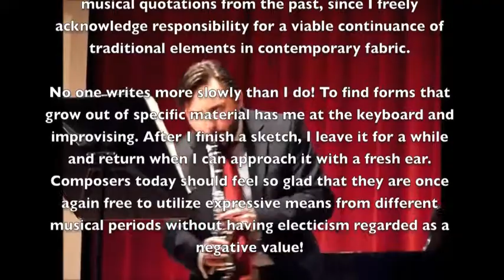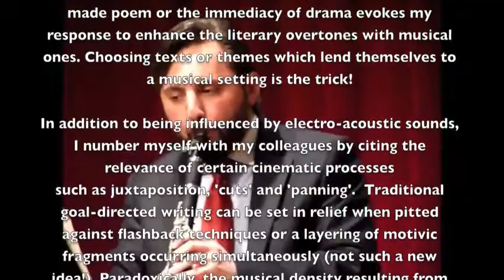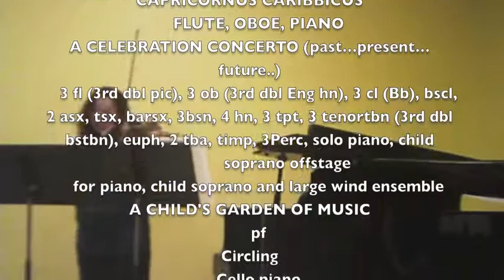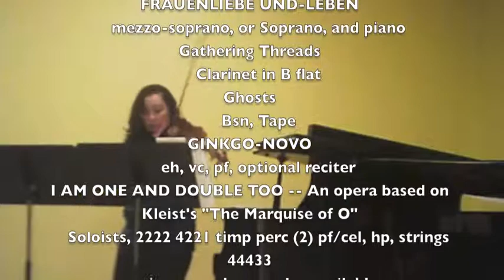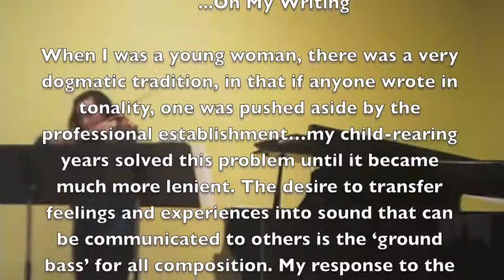Elizabeth R Austin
Glowing Reviews for ACA composer Elizabeth R. Austin:
"... one leaves (Austin's) concert with the sense of having heard something written by a person who honestly loves music and is constantly discovering new reasons why she does..."
Fred Patella: New Music Connoisseur”

“..Austin’s..human concerns are deep and they infiltrate her musical ideas..strong, assertive work… (from CD review of “Wilderness Symphony #1”)

Piano Concert by Ulrich Urban, Leipzig, Germany, July, 2007:
“….her “Puzzle Preludes” combine quotes from the classical period with her own variations…through this, one actually dines on the spirit of the famous masters of the past, which is woven seamlessly into the overall concept of these pieces…the grateful public offered lively applause for Urban’s brilliant interpretation…” Leipziger Volkszeitung, July 6, 2007  (translated)

Excerpts from CD review of  “A Falcon Fantasy” “(guitar and piano)"
“…signature Austin sonorities...beautifully and carefully crafted, enchanting, if austere...musical journey which is unquestionably rewarding..”

Concert of Rilke Settings for Voice, Nürnberg, Germany; February, 2003:
“…into almost Arcadian fields, Renate Kaschmieder and Florian Kaplick abducted their listeners with Austin’s Rilke Lieder, which the composer wrote at the age of nineteen….”
Nürnberger Zeitung, February 25, 2003  Hans Von Draminski (translated)